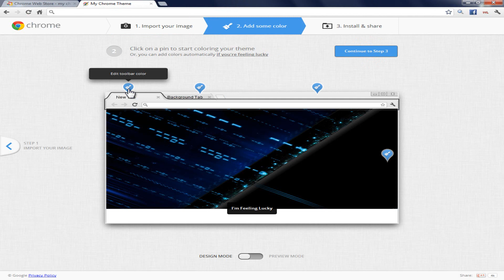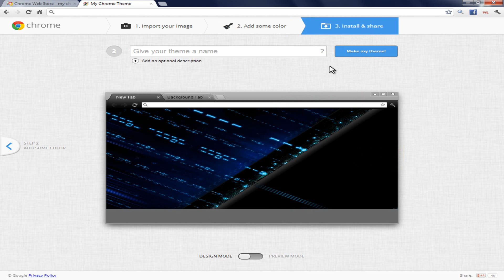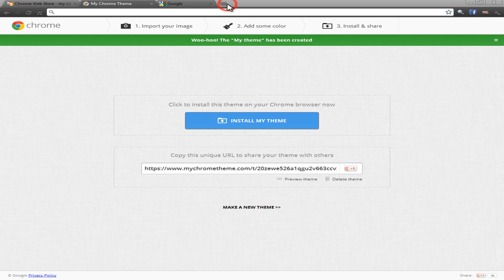How to create a Google Chrome theme - Tutorial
In acest tutorial va arat cum puteti creea propria voastra tema de Google Chrome. Vom face acest lucru cu o extensie.

*Aceasta este varianta simpla (basic)*

Daca vreti o tema mai in detaliu instalati extensia numita "Theme Creator" pe care o gasiti tot in Chrome Web Store. Poate o sa fac si un tutorial despre aceasta extensie.